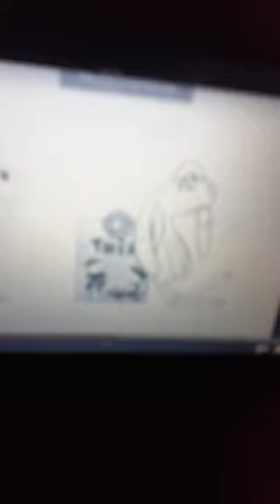Trix Rabbit vs Toucan Sam